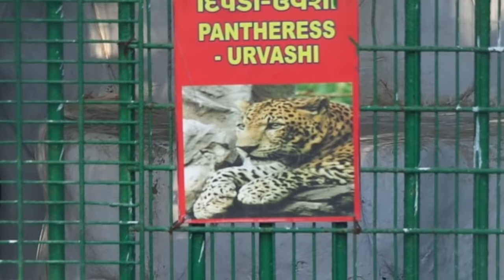Ahmedabad, Gujarat 2k17 || Kankaria | Saurabh Nashit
Product Links:
Camera cam: Tripod: Mic: